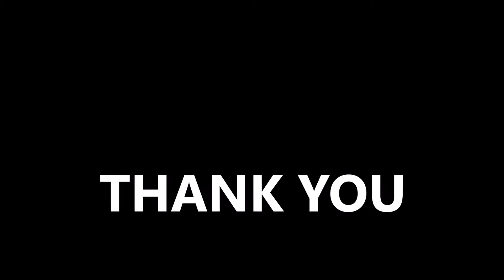MXGP2 MANTOVA WORLD RECORD FAST LAP (1.43.391)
MXGP2  MANTOVA Husqvarna 450 FC